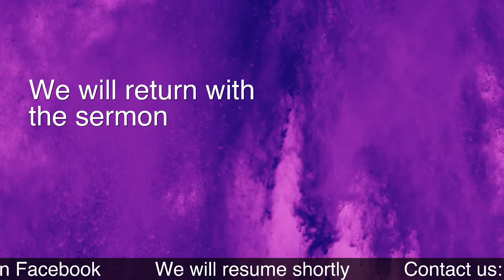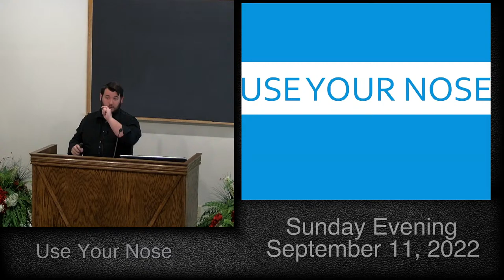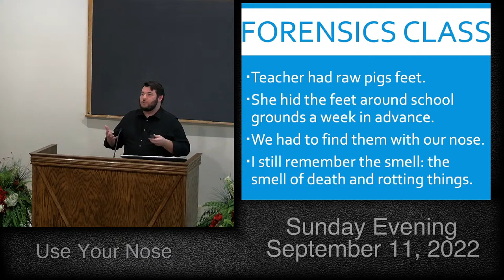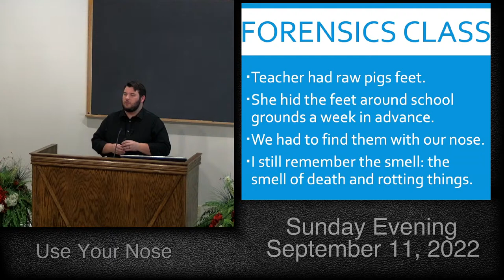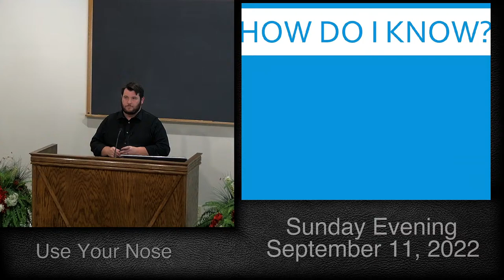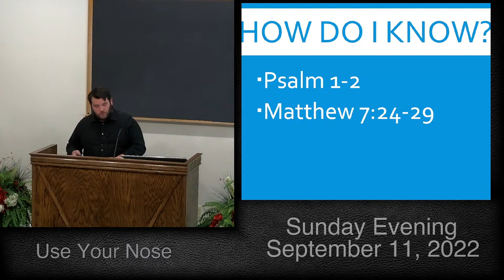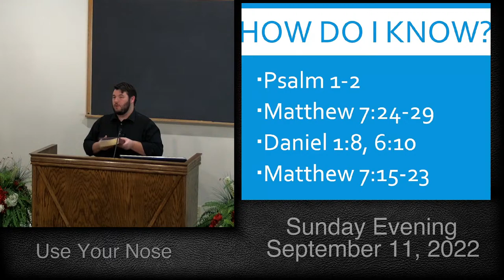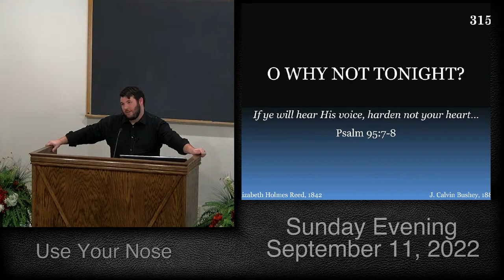Use Your Nose